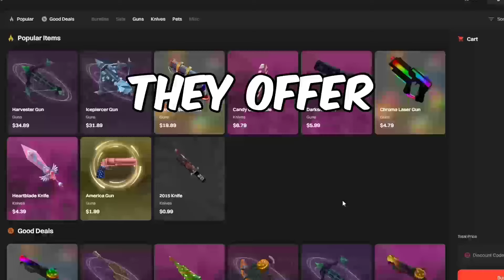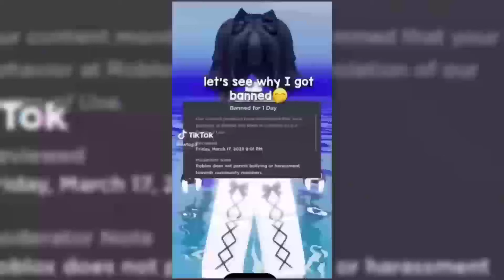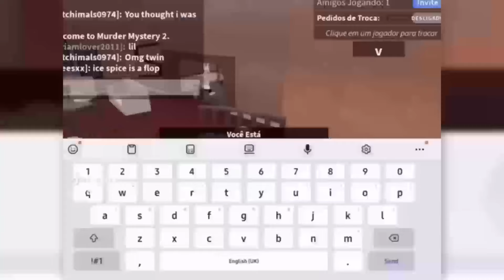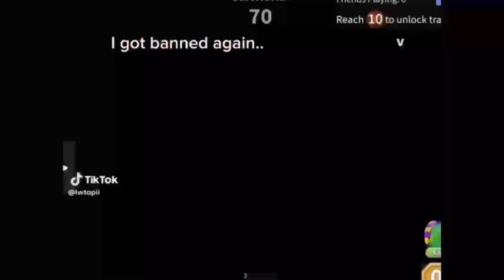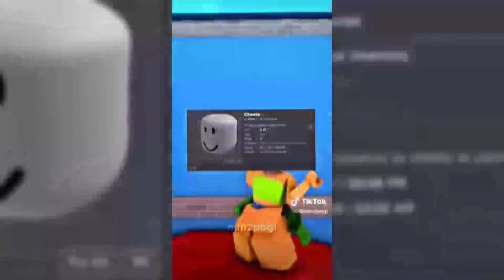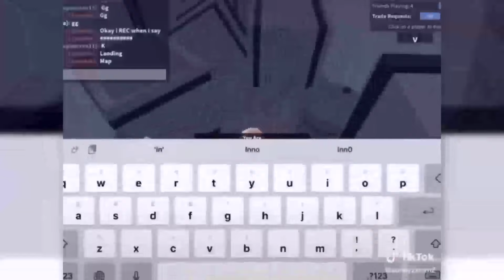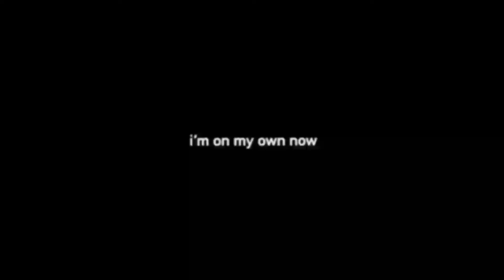😱MM2 TIKTOK COMPILATION 😍| MURDER MYSTERY 2 | 😭MM2 MOMENTS #247